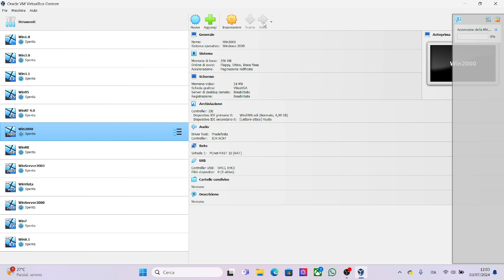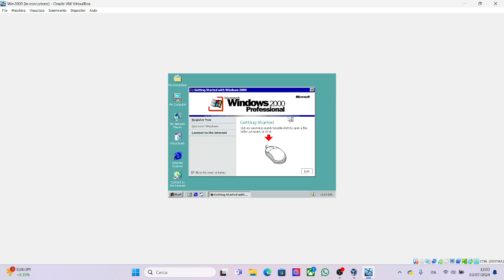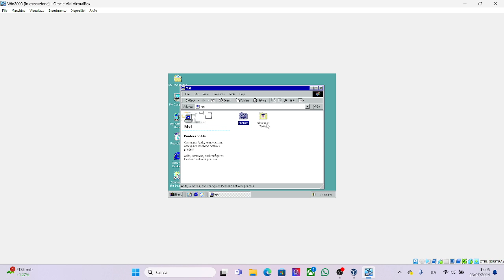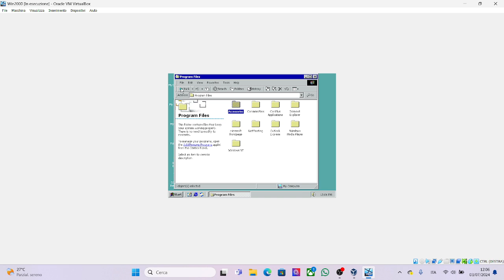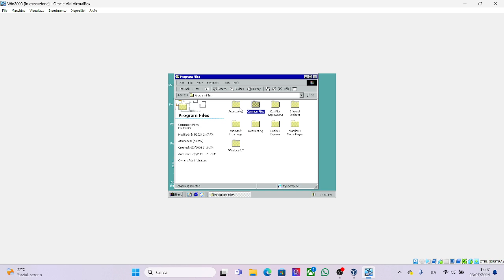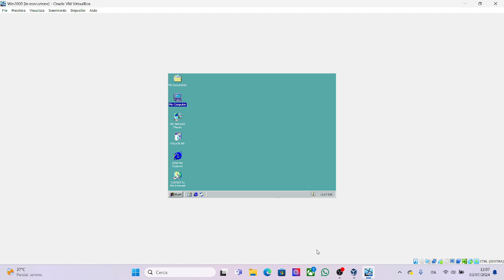Windows 2000 Su VirtualBox